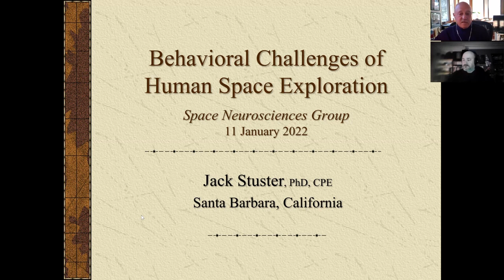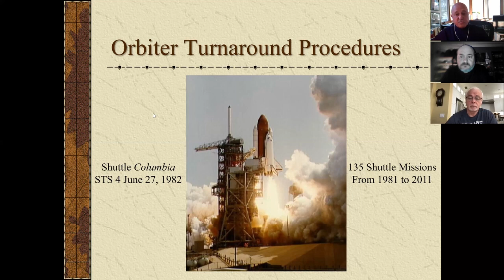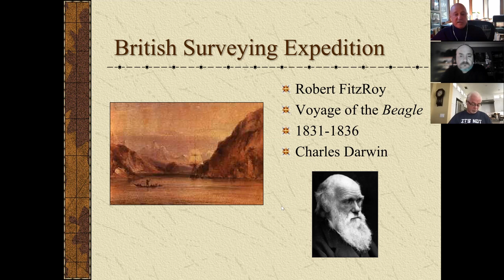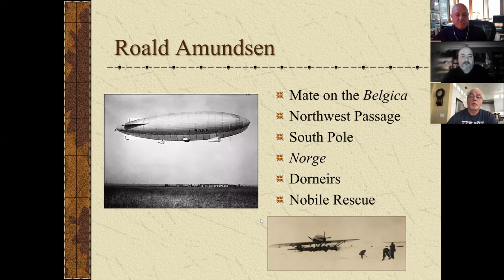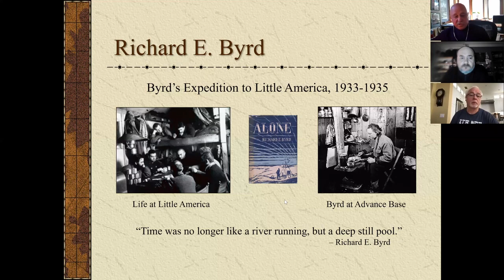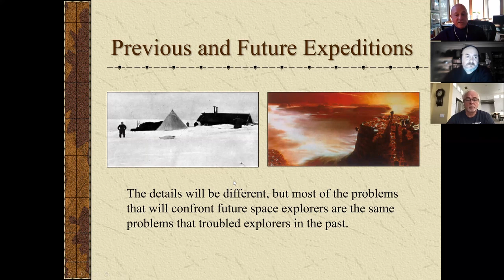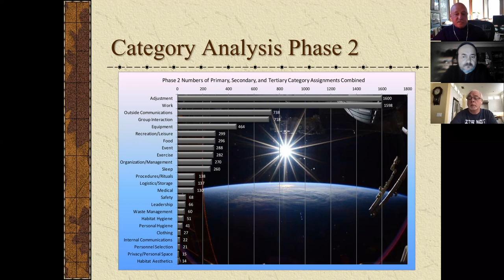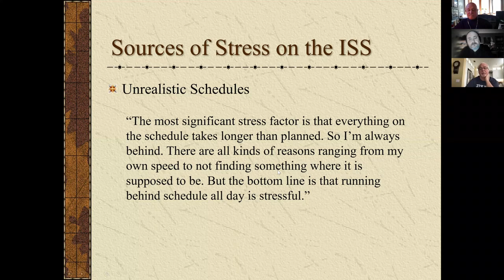Oceanic Expeditions, Behavioral Challenges of Human Space Exploration | Jack Stuster | SNG Webinar 1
Join us to hear from Jack Stuster PhD, a cultural anthropologist and Certified Professional Ergonomist specializing in the measurement and enhancement of human performance in extreme environments. Dr. Stuster will present results of his space-analog research, which includes a summary of his 13-year Journals Flight Experiment.

Jack Stuster received a bachelor’s degree in experimental psychology and masters and PhD degrees in anthropology from the University of California, Santa Barbara. He is a Certified Professional Ergonomist specializing in the measurement and enhancement of human performance in extreme environments; the results of his research are used to design training, equipment, and procedures to facilitate task performance under conditions that are characterized by unusual environmental and psychological stress. Dr. Stuster’s work for NASA began in 1982 with an analysis of space shuttle refurbishing procedures and was followed by studies of conditions on Earth that are analogous to space missions. Dr. Stuster’s research concerning Antarctic winter-over experiences, expeditions, and voyages of discovery, is documented in his book, Bold Endeavors: Lessons from Polar and Space Exploration , which was selected as an Outstanding Academic Book of the Year by the American Library Association and is among the volumes in the ISS onboard library.library. In addition, Dr. Stuster conducted content analyses of confidential journals that were maintained for this purpose by astronauts during their expeditions to the ISS, which documented 11 person-years of living and working in space. Dr. Stuster recently completed a study that identified and analyzed 1,125 tasks that will likely be performed during the first human expeditions to Mars.

Space Neuroscience Group (SNG) Series

SNG Series is a monthly interactive lecture, debate, and webinar that explores the study of the brain and how to apply neuroscience to design, engineer, and develop the true capacity of the brain and neuroscience field beyond Earth. Learn about the latest research and advances in neuroinformatics, spaceflight, and more in our free monthly 60-min webinars.